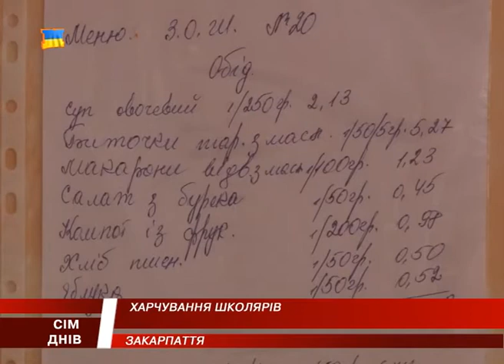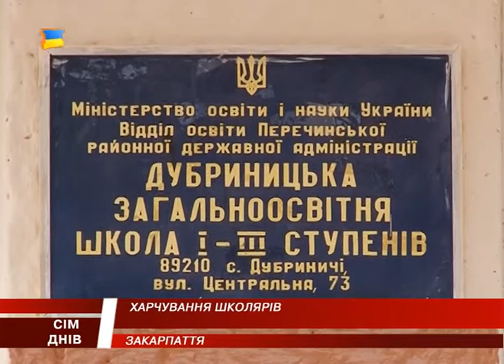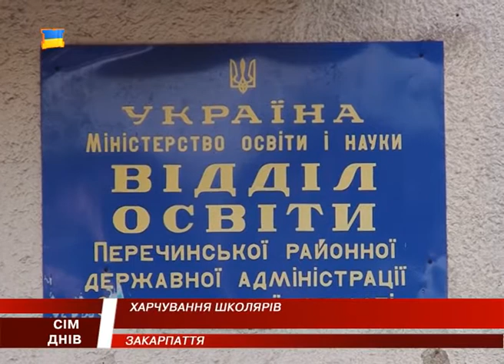Харчування дітей. Гарячі обіди